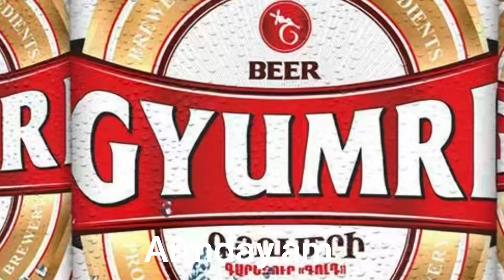Օլիգարխների «նյուխը». Փաշինյանի ընտանեկան հիմնադրամի եկամուտը կտրուկ նվազել է